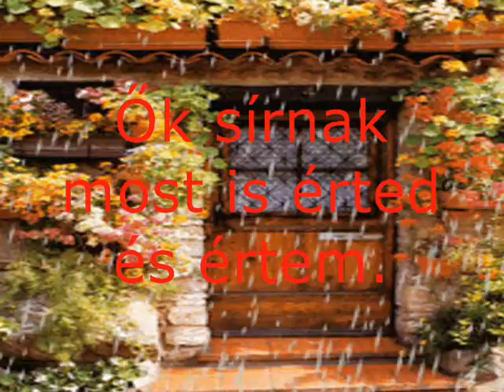RAIN - ESŐ.wmv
Esik az eső

Hullnak a könnyek az égi mezőről,
Víz zuhan most is a mennyei hőből.
Angyalok forrnak az emberi vétken,
Ők sírnak most is érted és értem.